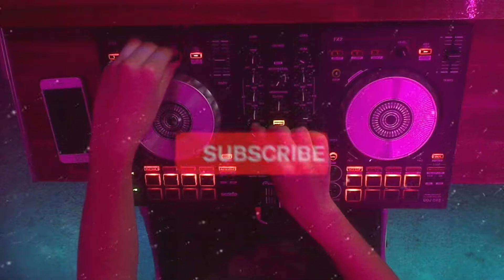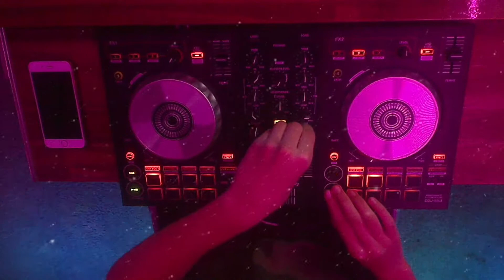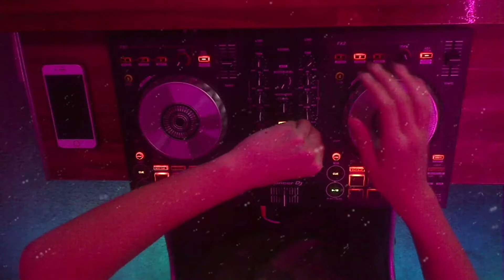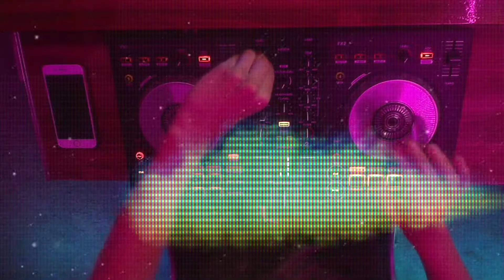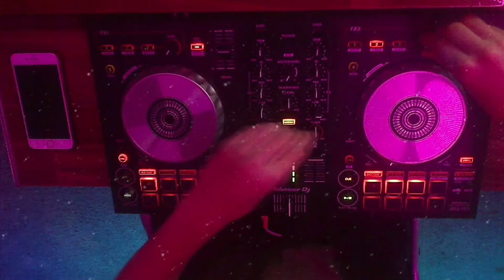HAND CAM MIX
(sorry about the quality my webcam is not good at low light focus)

| Kid Cudi - Day 'N' Nite (Dwin & Echo Remake) |
| Dirty Palm - Keep It Goin' |
| HVSH - HOPE (Official Video) |
| KVSH - Tokyo Drift |
| Enur ft. Natasja - Calabria Dosner |
| Dirty Rush & Gregor Es - Brass 2.0 |
| Oliver Heldens & Mesto - The G.O.A.T. |
| Peking Duk Ft. Nicole Millar - High [Official Music Video] |
| VIZE, Felix Jaehn - Thank You [Not So Bad] (Official Audio) |